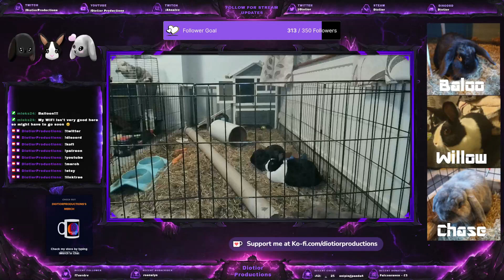Can I "Force" You To Watch! *Grabs Lightsaber* - fornite p2 - 10/05/23